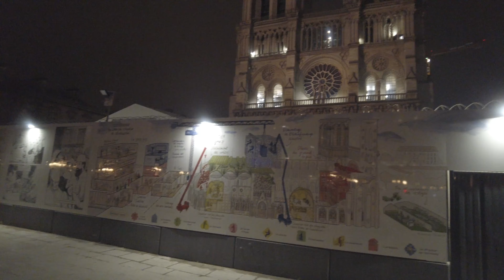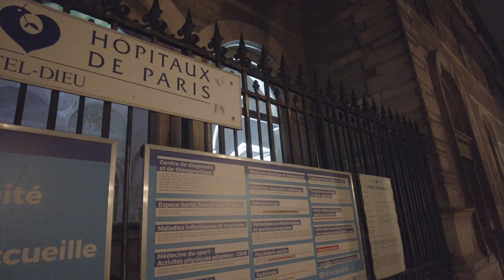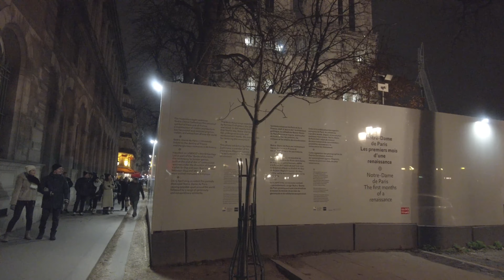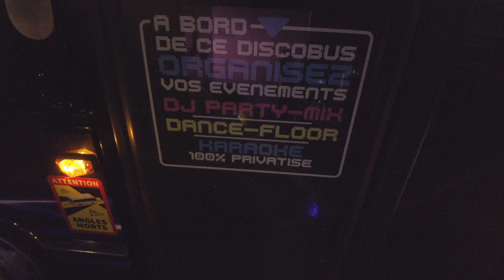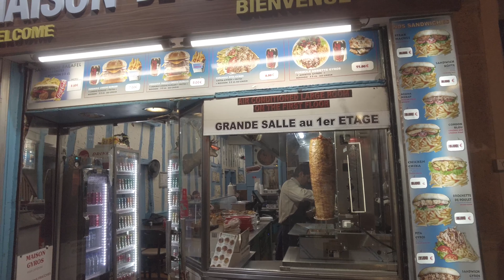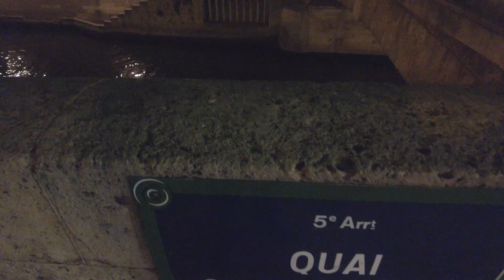Notre Dame de Paris | Cathedral of Paris | Walking Tour Christmas Market Vlog | Paris City Hall Vlog